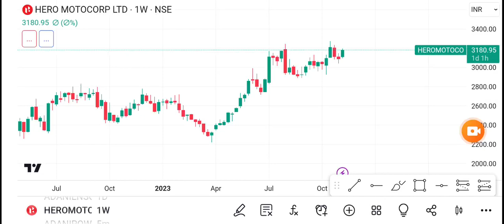Hero Motocorp Share | Hero Motocorp Share latest news | Hero Motocorp Share price today News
1- Hero Motoco Share
2-) Hero Motoco share news today
3-) Hero Motoco share latest news
4-) Hero Motoco share price
5-) Hero Motoco share analysis
6-) Hero Motoco share price today